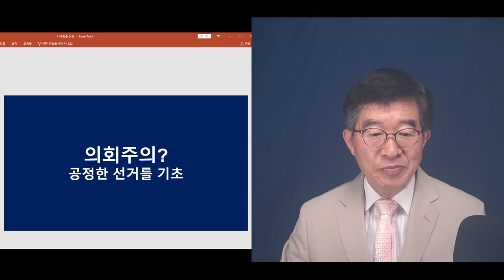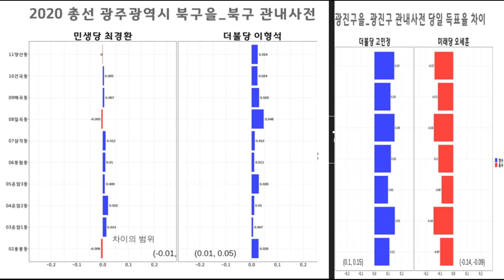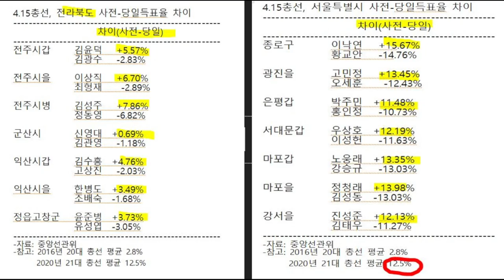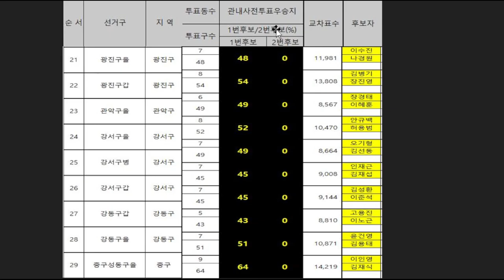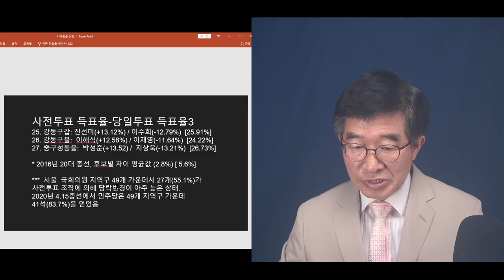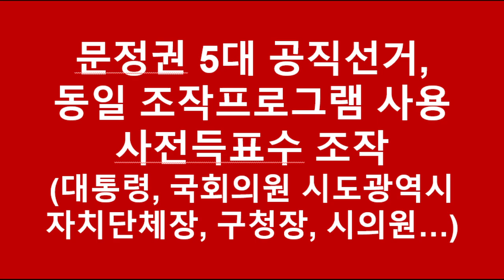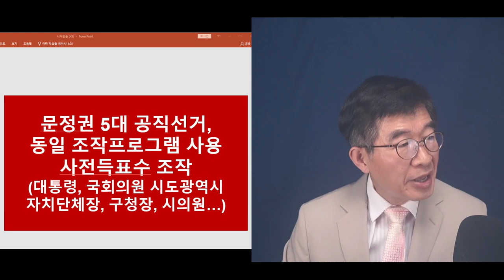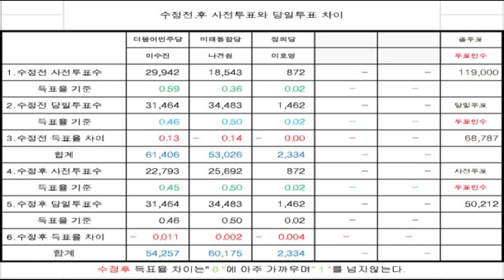"결국 덮는 쪽으로" / 진검승부에서 실기를 하면, 스스로를 위험에 빠뜨릴 수 밖에 / 상대의 결정적 아킬레스건을 공략하지 않는, 납득할 수 없는 그의 움직임 [공병호TV]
Bitcoin : 3MTW849AkP2ftLeSK2teZHMmzLu7Z83s9U